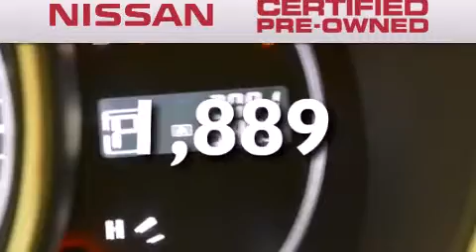2014 Nissan Murano Plano TX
We have been honored to serve the Bedford TX area , we promise that your experience at our dealership will exceed your expectations ! Year : 2014 Make : Nissan Model : Murano Engine : 3.5L V6 Trans . : CVT (Continuously Variable) Exterior : Super Black Miles : 1,889 Interior : Black Stock : NR5023 Grubbs Nissan Airport Freeway Bedford , TX 76022